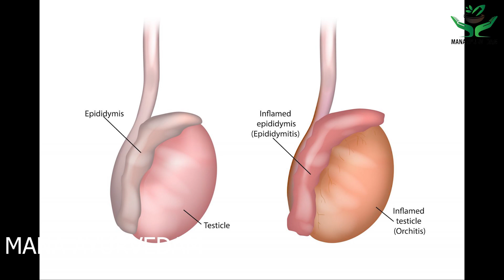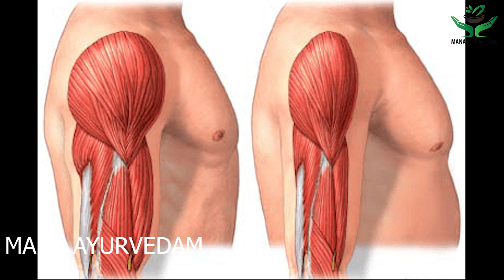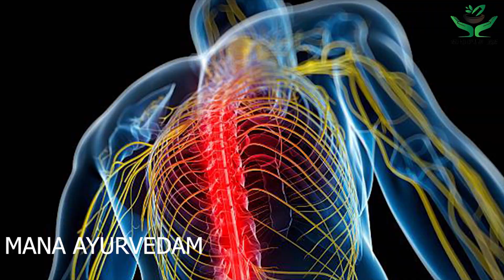మగతనం లేకపోవడం సూచనలు | Symptoms Of Low Testosterone Men| Mana Ayurvedam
మగతనం లేకపోవడం సూచనలు | Symptoms Of Low Testosterone in Men | Low Testosterone Symptoms in Telugu

© @ Mana Ayurvedam